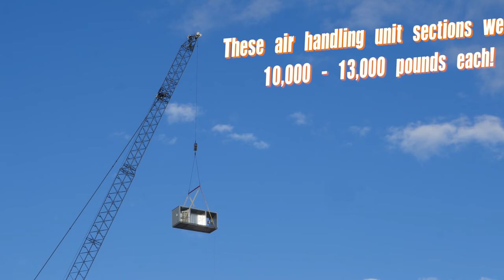Union Terminal restoration - 450-ton crane in action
It takes some mighty equipment to restore a National Historic Landmark. See a 450-ton crane in action as it works to restore Cincinnati's historic Union Terminal.